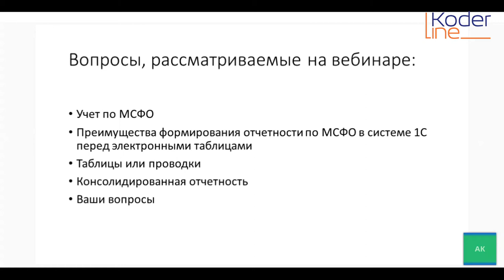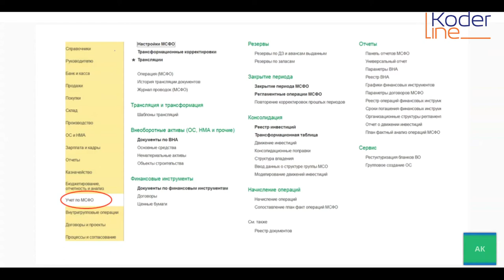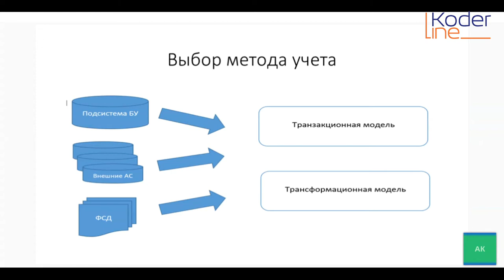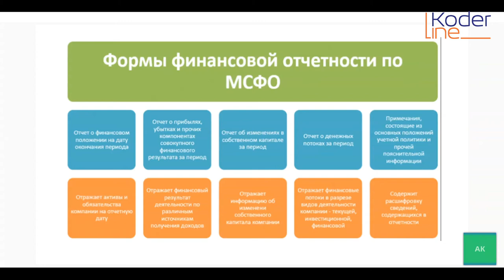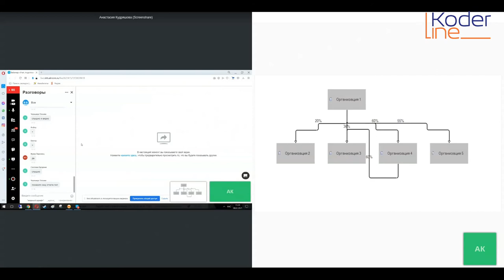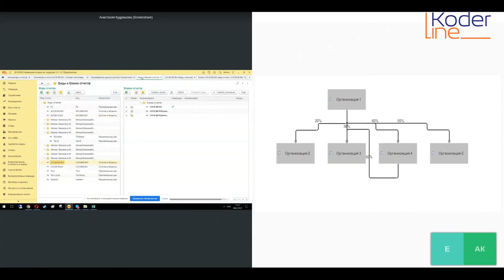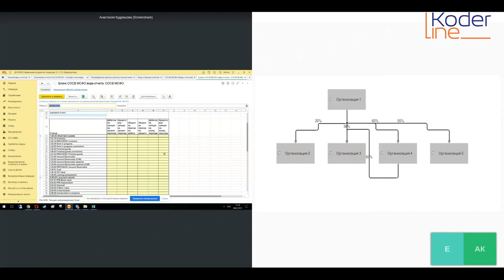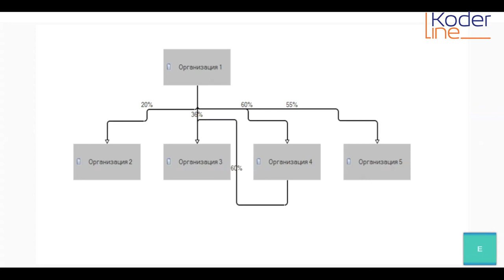Вебинар «Учет, подготовка отдельной и консолидированной отчетности по МСФО в системе 1С:УХ»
Компания «Кодерлайн» провела вебинар «Учет, подготовка отдельной и консолидированной отчетности по МСФО в системе 1С:УХ»

Ведущая: Кудряшова Анастасия - консультант-аналитик 1С.

Целевая аудитория
для пользователей и специалистов ИТ-подразделений компаний, занимающихся учетом и составлением отчетности по МСФО.

Описание
Для большинства крупных компаний с участием иностранного капитала или заемных средств, планирующих выход на внешние рынки, а также банков, страховых компаний, иностранных инвесторов, компаний, представленных на фондовых рынках, становится актуальным вопрос ведения учета и подготовки отчетности по МСФО. На вебинаре рассмотрим, как внедрение МСФО позволяет упорядочить и упростить сбор данных, которые часто ведутся в разных файлах и программах.

Программа
1.    Учет по МСФО – общая информация, рассматриваем блок МСФО.
2.    Преимущества формирования отчетности по МСФО в системе 1С перед электронными таблицами.
3.    Трансформационная модель или транзакционная модель.
4.    Формирование консолидированной АОСВ.